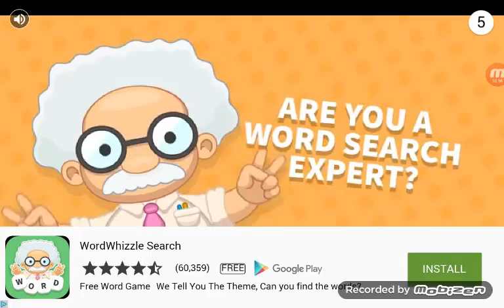DAN the MAN s:1 ep:1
Dan the man is hard